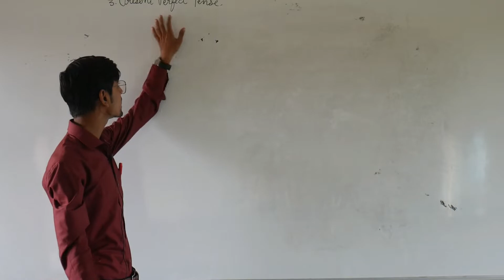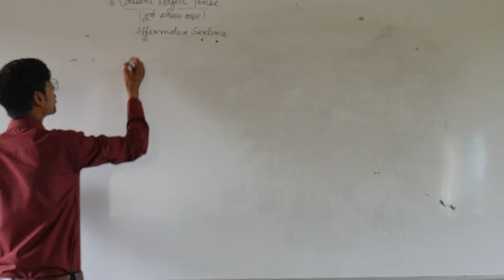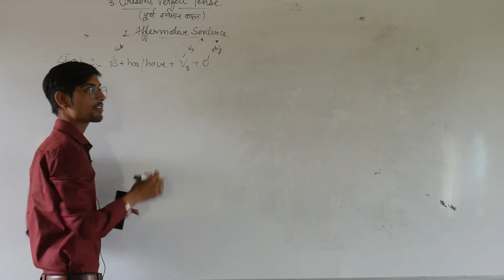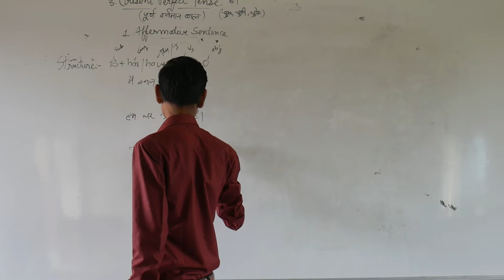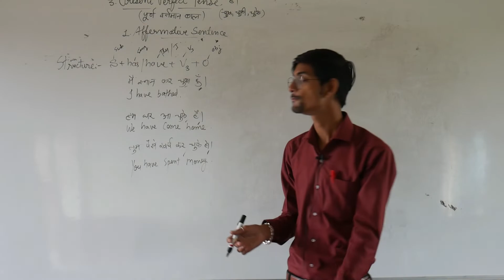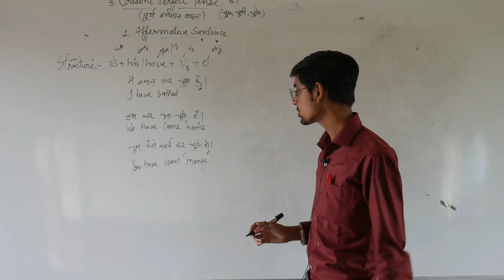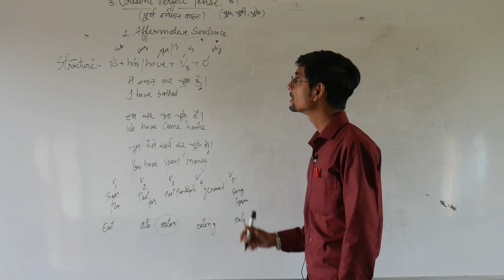spoken english by milan sir part 13